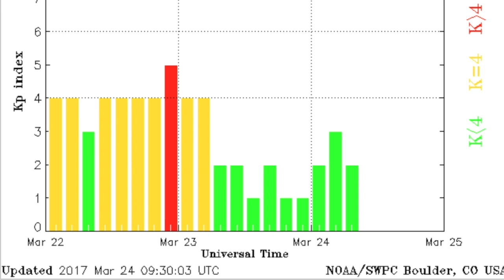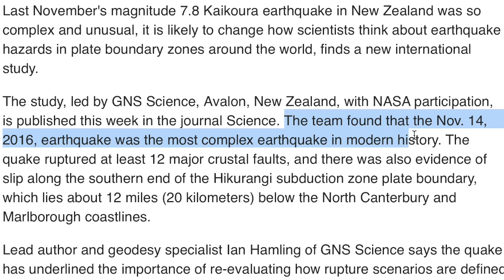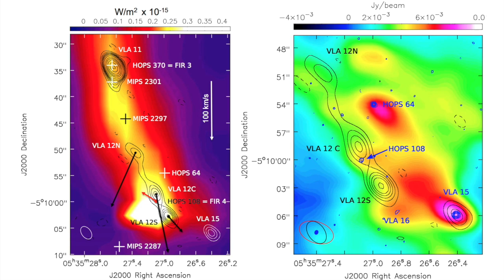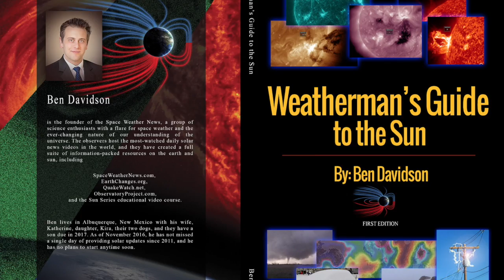Most Complex Quake in Recorded History | S0 News Mar.24.2017